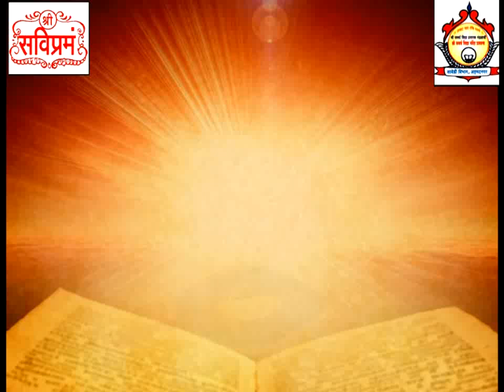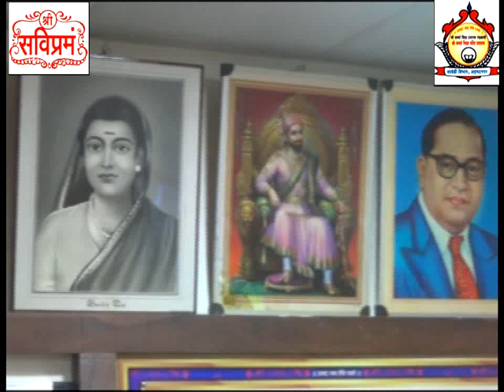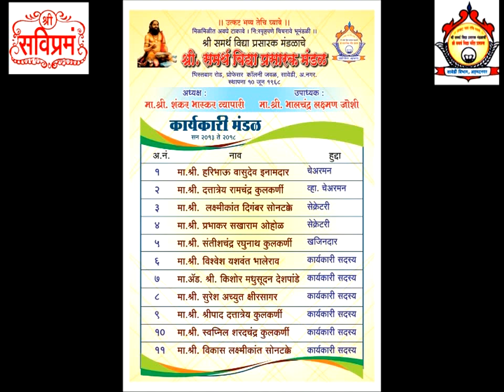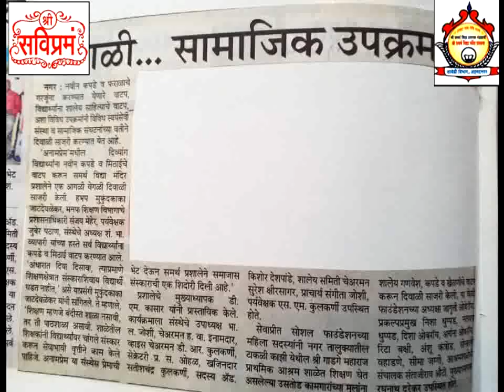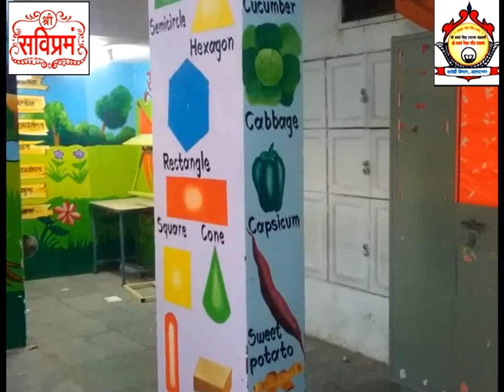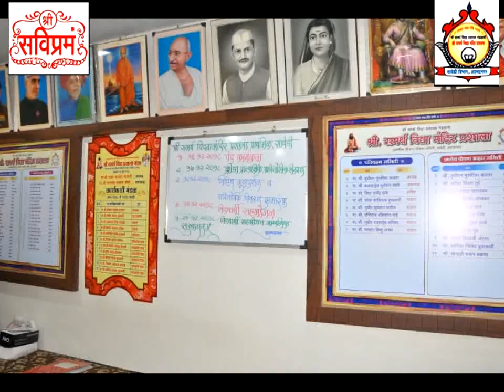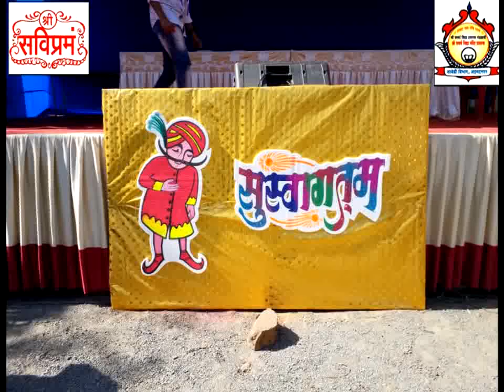2 January 2024